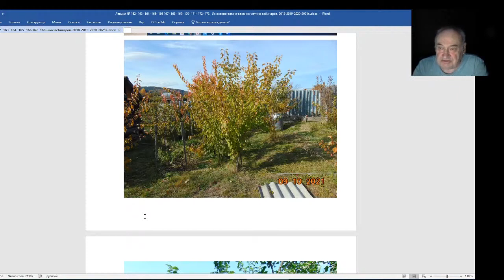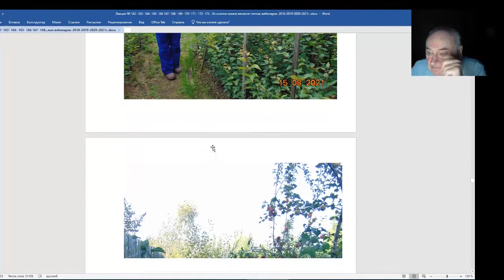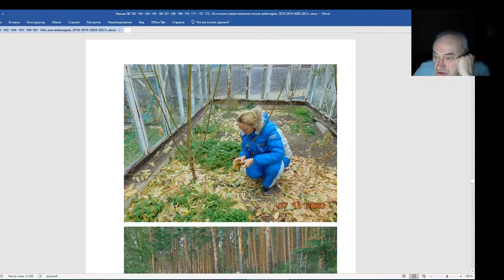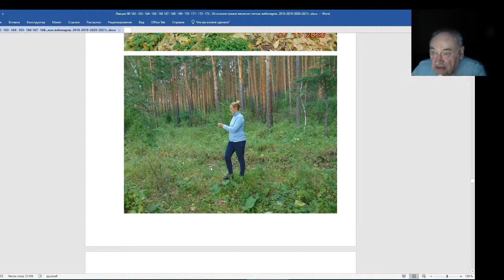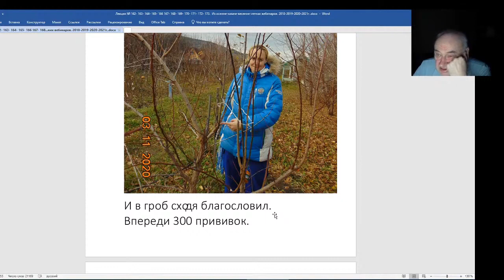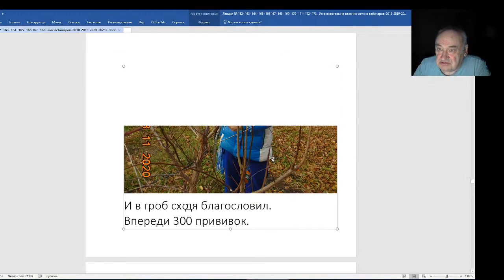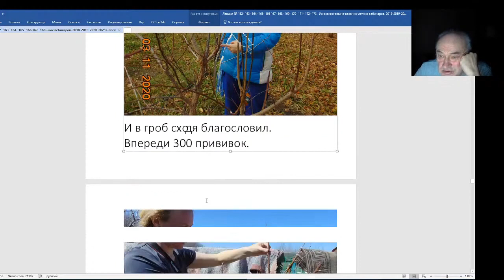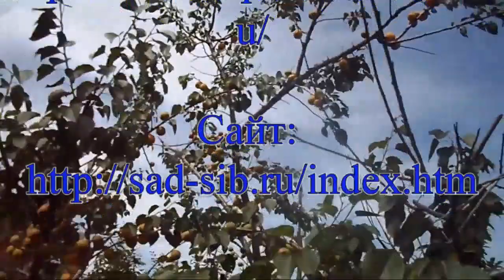Железов Валерий Вебинар 174 Корни сами себе создают почву Е Савинич в моем саду